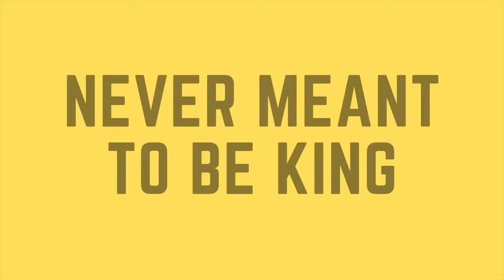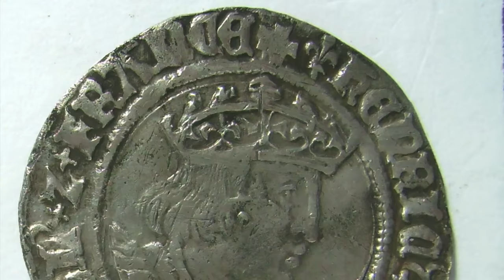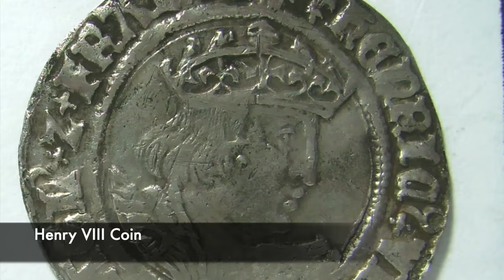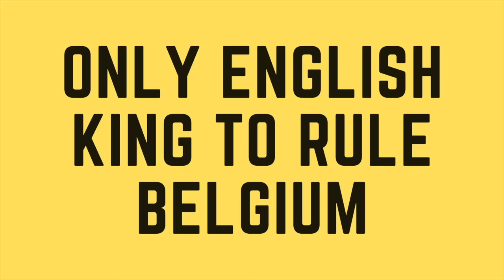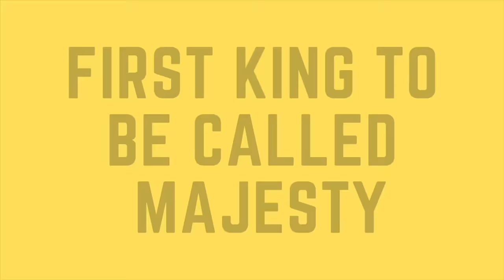CRAZY Facts You Never Knew About King Henry VIII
One of the most infamous and brutal Kings in History was Henry VIII. The horrifically savage Tudor Monarch is best known for having 6 wives, two of these he sent to the Tower of London for their imminent demise. But the King despite his reputation for being a tyrant was a man who was very complicated and he could at times be very generous.

There is a lot that many people don't know about King Henry VIII, including the fact he had many pets and was an animal lover. He would also allegedly be a handsome Prince and a talented musician and writer. But he would also change his laws to allow his brutal laws to be imposed ruthlessly onto the population.

Join us today as we look at, 'CRAZY Facts You Never Knew About King Henry VIII'